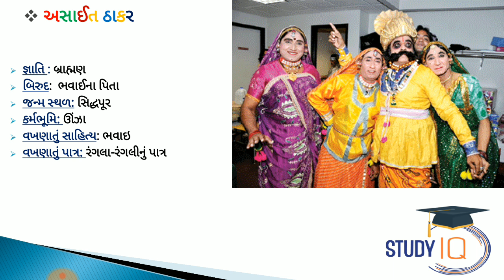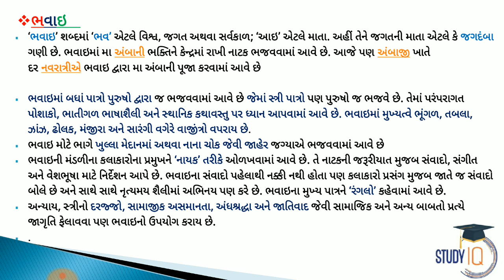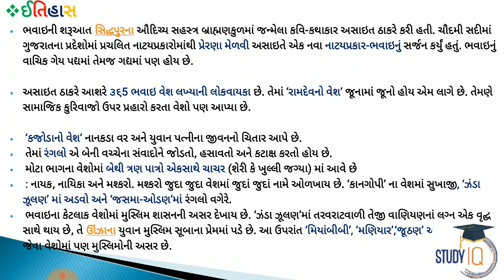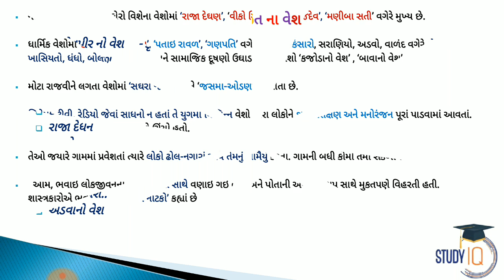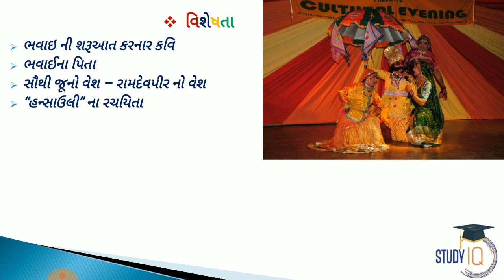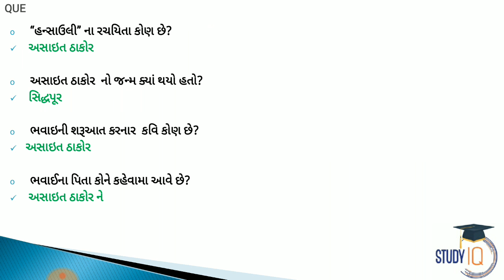Gujarati Literature - ભવાઈ' -અસાઈત ઠાકર - ગુજરાતી સાહિત્ય ASAIT THAKAR | BHAVAI Folk Drama